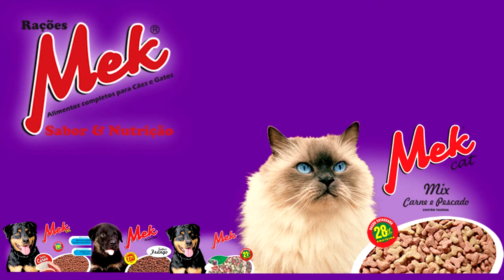VEÍCULO PEGA FOGO E DEIXA MÃE E FILHO GRAVEMENTE FERIDOS NO INTERIOR DE SENTINELA DO SUL.